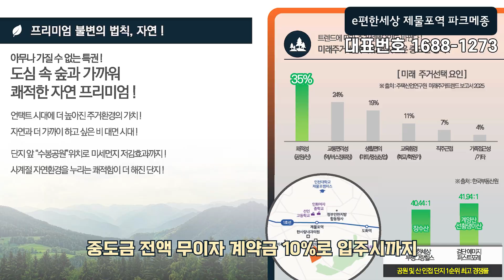제물포역 이편한세상 파크메종 줍줍아파트 계약금10% 입주시까지 쭉~~~중도금 전액 무이자!! 빠르게 완판예상 완판전 빠르게 연락주세요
■현장명 : 제물포역 이편한세상 파크메종

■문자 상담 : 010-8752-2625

위   치: 인천광역시 미추홀구 숭의동 18번진 일대
규   모: 지하3층~지상29층, 6개동  736세대
입주일: 2026년 7월 입주예정
타   입: 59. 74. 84 타입
■분양가■
59A타입: 36.850~42,520만원
59B타입: 36,490~40,850만원
74A타입: 46,5660~53,730만원
74B타입: 45,190~52,140만원
84타입: 54,170~61,990만원

교   통:  제물포역(경인선),숭의역(수인분당선),GTX-B(예정),인천발KTX(예정)
              제1경인 제2경인 제3경인 제2순환고속도로 인천종합버스터미널

학   군:   인천용정초,숭의초,인천남중 ,인화여중,선인고, 인화여고 ,등

현장 특장점
           - 계약금 10% 입주까지~~~쭉
           - 중도금 전액 무이자
           - 자금부담 무~

생활환경:  홈플러스,이마트,트레이스,재래시장, 중형마트, 롯데백화점, CGV,
                   수봉공원,월미도,인천대공원,인천자유공원,인하대병원,길병원,
                   유비스병원,인천사랑병원 등 힐링과건강 생활편의시설

제물포역 이편한세상 파크메종
이편한세상 제물포역 파크메종